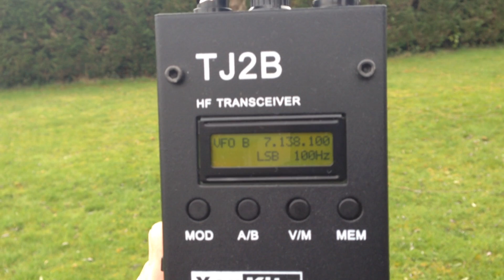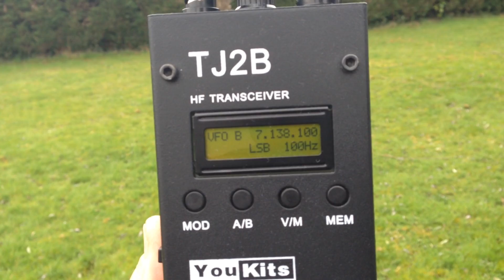F6KJJ RX on TJ2B : Championnat de France HF SSB 2016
40m ssb (RX outdoor with telescopic antenna)